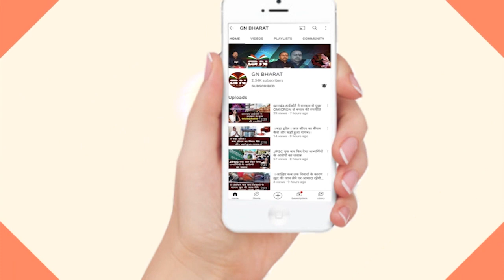Ranchi || नागपुरी फिल्म दहलीज का टीजर हुआ रिलिज || Dehleez || Nagpuri Movie